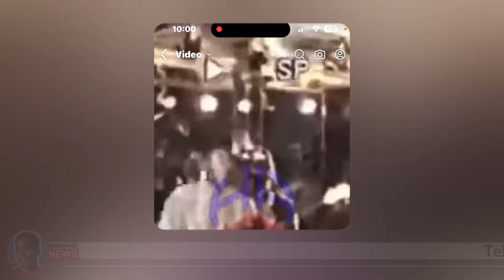JDZ 09 Oct 2024